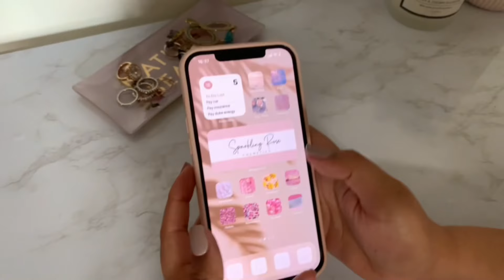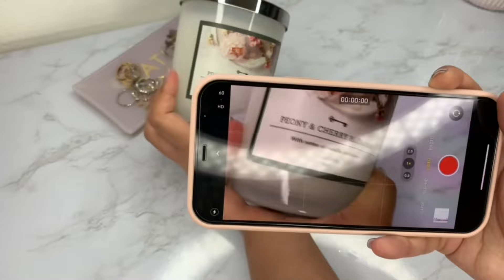iPhone 12 Pro Max Unboxing | 256GB | Silver + Accessories | ASMR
Hello all!

Welcome to my first ever unboxing video! This video is about unboxing my Silver iPhone 12 Pro Max 256GB, the accessories I got, camera features of the phone, and comparing it to my iPhone 11.

CHAPTERS:
Intro: 0:00
Unboxing: 0:42
Adding Screen Protector: 2:05
Hibiscus Case: 6:52
Pink Case: 7:16
Camera Test: 7:42
iPhone 11 vs. iPhone 12 Pro Max Sizing: 8:31

PRODUCTS MENTIONED:
-Pink case:
-Hibiscus case:
-Screen protector:

ABOUT ME:
I am Fatema & I'm a licensed cosmetologist :)
I am here to teach you about all things beauty related.